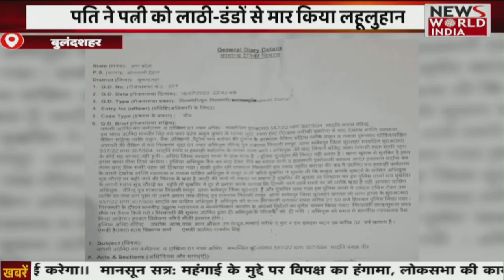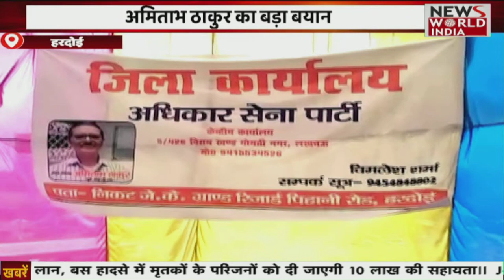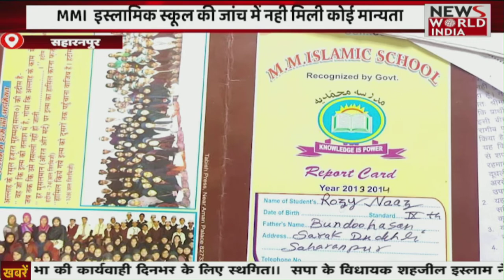Uttar Prdesh News: हिंदी समाचार बुलेटिन। शाम तक की खबरें | Breaking News । News World India